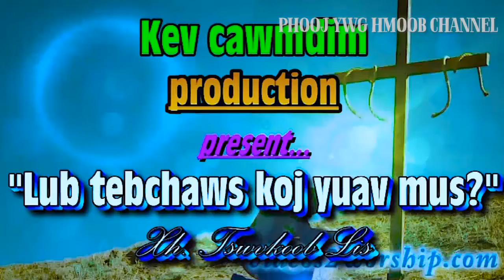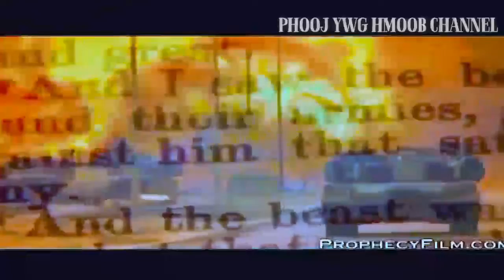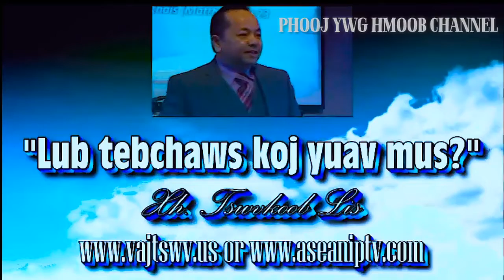Xf Tswv Koob Lis - Lub teb Chaws koj yuav Mus || Lus Qhuab Qhia 2020